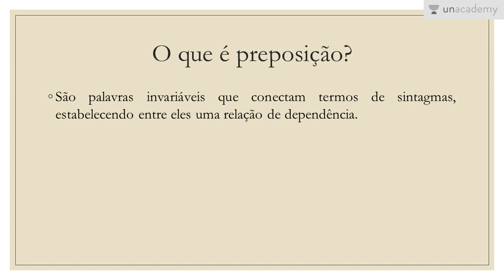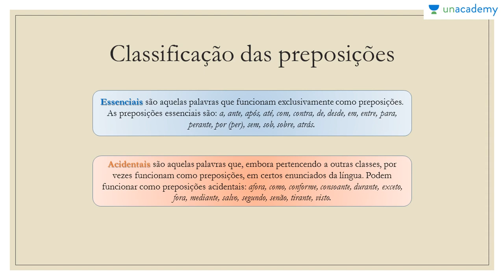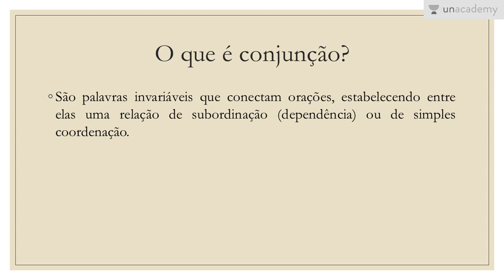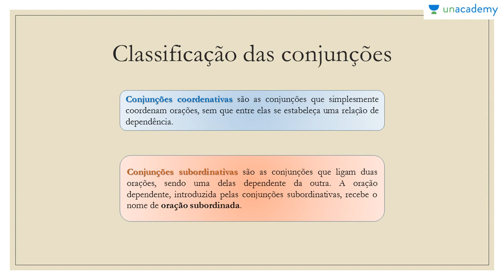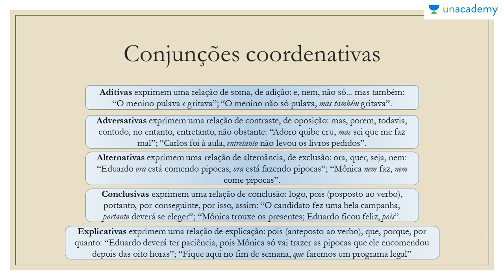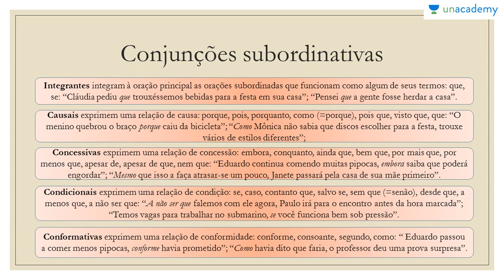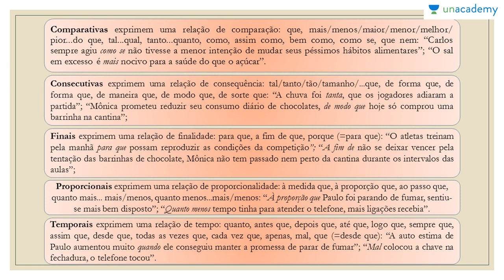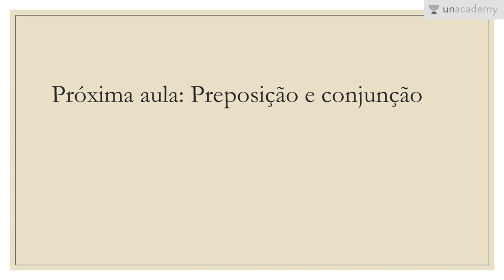Classes de palavras para o ENEM - Aula 7: Preposição e Conjunção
Classes de palavras para o ENEM
Aula 7: Preposição e Conjunção
Larissa Foreze

Neste curso abordaremos as 10 classes de palavras
Classes de palavras para o ENEM concentra-se em Inglês gramática para o ENEM
Gramática estabelece as bases para uma comunicação eficaz.
As habilidades de gramática são úteis em todos os aspectos da vida, desde a educação até a liderança, a vida social e as oportunidades de emprego. Eles são igualmente importantes em casa onde as crianças aprendem seus padrões gramaticais de seus pais e familiares. Isso coloca a próxima geração em desvantagem imediata se estiver aprendendo de forma incorreta. Na gramática inglesa, uma classe de palavras é um conjunto de palavras que exibem as mesmas propriedades formais, especialmente suas inflexões e distribuição.
O termo palavra classe é semelhante ao termo mais tradicional do discurso.
Larissa, aqui na Unacademy vai te ajudar com isso. Ela estará ensinando interjeições e advérbios de forma inovadora para que você possa falar de maneira confiante.
Nesta lição você estará aprendendo:
-Classificação das preposições
-Exempls de preposições essenciais
-Locuções prepositivas
-Classificação das conjunções
-conjunções coordenativas
-conjunções subordinativas

Ajude seus amigos a encontrar seu material de estudo de Inglês para o ENEM 2017 e também ficarem preparados!